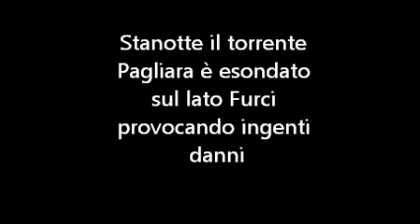Fogliodisicilia.it - ROCCALUMERA - Torrente Pagliara in piena (10 Ottobre 2015)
ROCCALUMERA (10 Ottobre 2015). Se il bastione lato Furci è stato superato dalle acque del torrente Pagliara, anche il lato Roccalumera è a rischio esondazione. Lo abbiamo detto e ridetto in questi anni ma nessun intervento di svuotamento del greto del fiome è stato fatto...